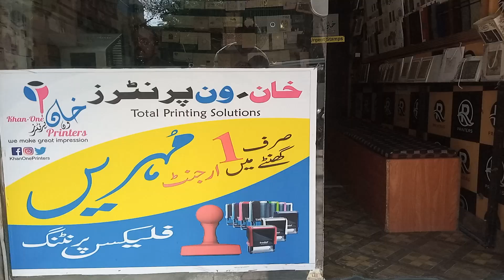Khan One Printer - Printing Shop - Medina Bazar Township, Lahore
for more detailed information of product and services available in your neighbourhood.